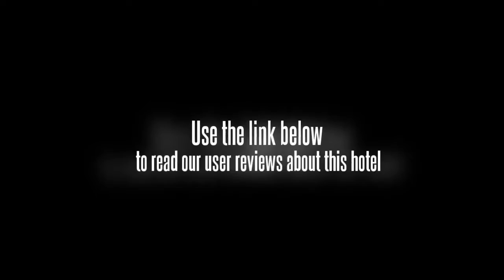Hanting Express Hefei Jinzhai Road Nanqi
Hefei Olympic Sports Center Stadium is within a 20 minute drive from the Hanting Express Hefei Jinzhai Road Nanqi. Hefei city centre is within an easy 10 minute drive from the hotel.

The reception operates around the clock and the friendly staff can recommend sights to visit and other local information. Hefei Luogang International Airport (HFE) is a 20 minute drive from the hotel.